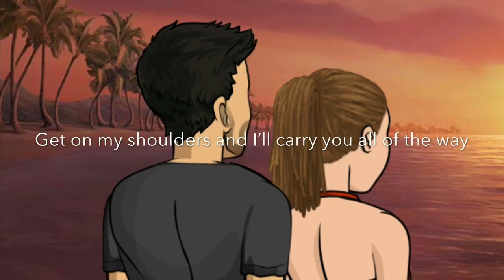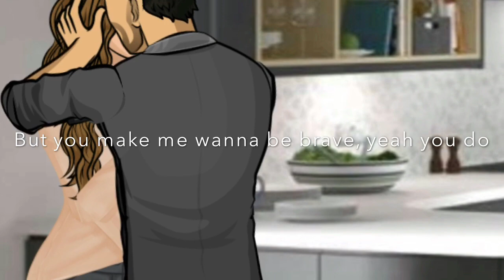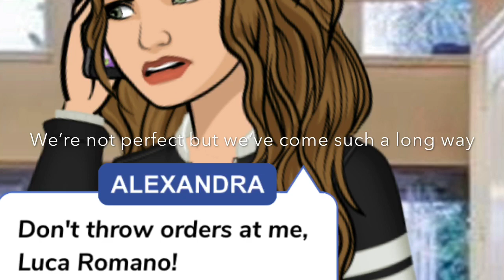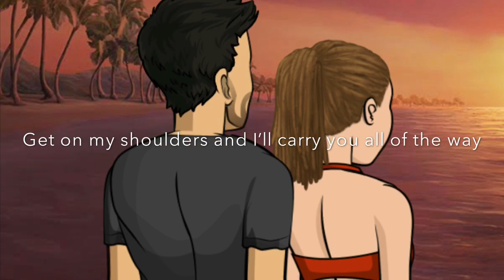Soldier - Alexandra & Luca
Sorry this video is kind of late today, I have been really busy

Song; Soldier by James TW